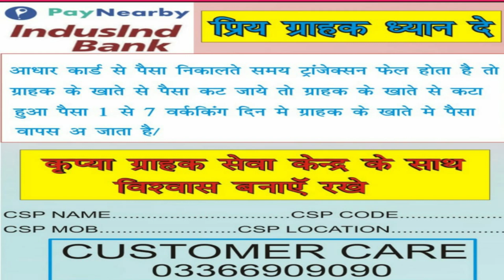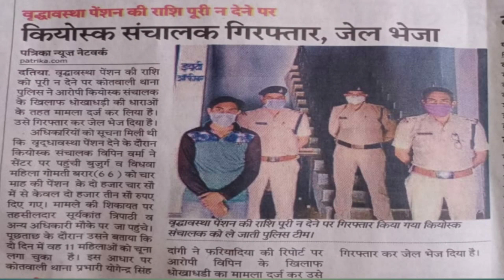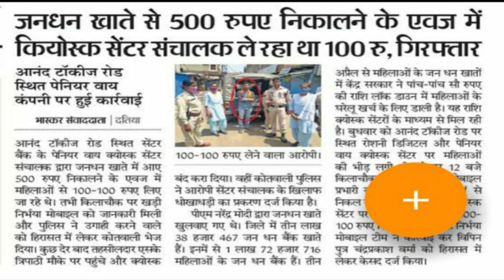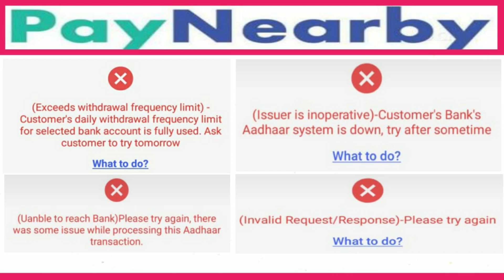Paynearby update | सभी CSP, AEPS वाले को हो सकती है जेल | Sbi kiosk | csc | spice money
AEPS संचालक को कीव हों रहा है जेल ?
*Attention* !

*AePS करते समय ध्यान देने योग्य बिन्दु

                          ⚛️ Keep loving ⚛️
                      ⚛️ Keep supporting ⚛️

Rozdhan App से लोग रोज कमा रहे हैं 500 क्या आप भी चाहते हैं? तो आज ही Download करे l👎

Paynearby nwe Fraud Call Spice Money PayNeaby Aeps रिटेलर हो जाये सावधान नहीं तो होगा नुकसान |
Paynearby new update | All बैंक AEPS कीव हों रहा है फेल ? Sbi kiosk | sbi csp | csc | spice money |
Sbi kiosk | sbi kiosk new update | GITC महत्वपूर्ण सुचना:बार-बार लॉग आउट से बचाव के लिए  | SBI CSP
How to Apply Pan Card Online Free 2020 Hindi | PAN CARD कैसे बनाये Free Me | Pan Card Latest Update
Windows 10 Best Settings | Windows 10 Top 10 Best Tips | क्या आपका कंप्यूटर स्लो है? ऐसे करे फ़ास्ट
EMV CARD Initialization failed को Solve करे | क्यों बंद हो रहा है Windows 7 ? | Sbi csp Evm Error
Pan Card वाले हो जाओ होशियार l अगर यह गलती की तो लग जाये गा 10 हजार का जुर्माना Modi न्यूज 2020 में
SBI KIOSK NEW UPDATE  (सावधान ये नहीं किया तो SBI CSP का Withdrawals होगा बन्द l

Quairy solve...
Paynearby,
Paynearby new update,
Sbi kiosk
csc
spice money,
sbi csp new update,
sbi kiosk new update